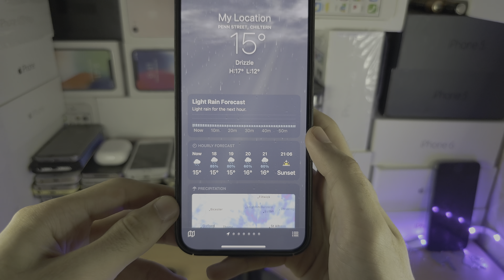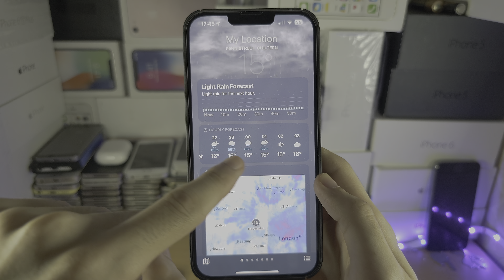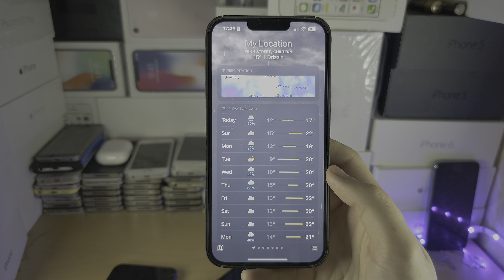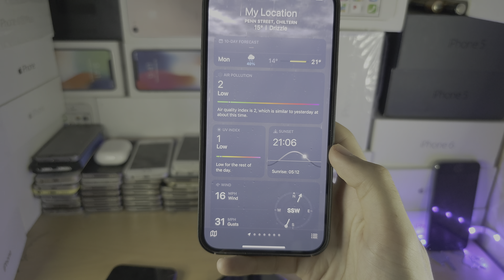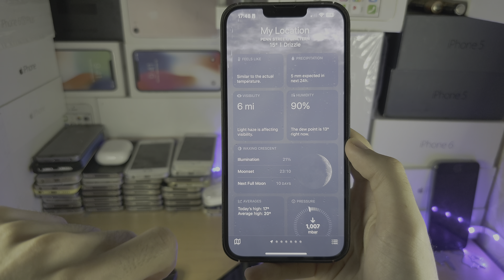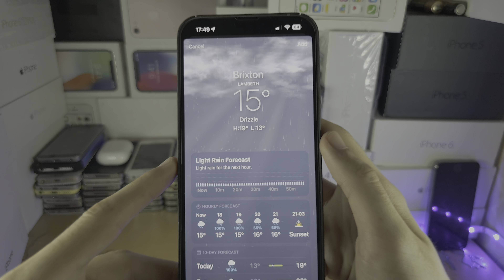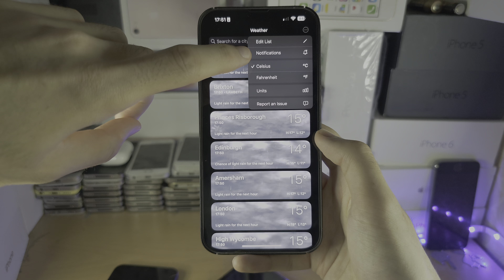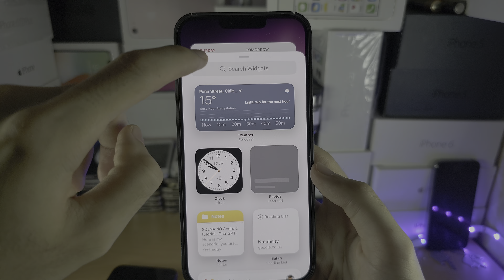How To Use Weather App on iPhone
Learn how to use weather app on iPhone, and discover all of the features that Apple's built in weather app has to offer.